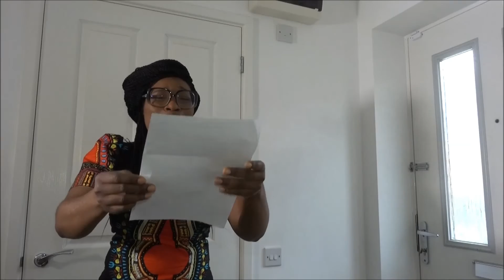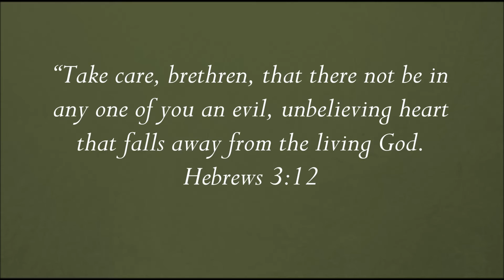HIV POSITIVE! THIS MARRIAGE IS OFF.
This one will blow your mind and get you thinking. Before you judge the man George, put yourself in his shoes and analyse things. Accidents do happen and some can have great effects on relationships. Can you cope with it?
Please watch, comment and share. This was recorded in preparation for Beautiful Mind radio live show on Peace and Joy radio.
Beautiful Mind is powered by Psalm One Productions. Our aim is to bring the best out of everyone we come in contact with. We have zero tolerance for stigmatisation and judgemental attitudes; we believe that the world will be a better place if we allow love to go round. After all love is the only universal language that we all understand. God demonstrate love. He gave His son as ransom for our sins and iniquities. Show some love instead of stigmatising and judging others.  to find out about what we do and for more videos. You will also find a lot to ponder upon in our blog Check it out.
Check it out, it’s powerfully loaded. So much going on we need you. Shalom!